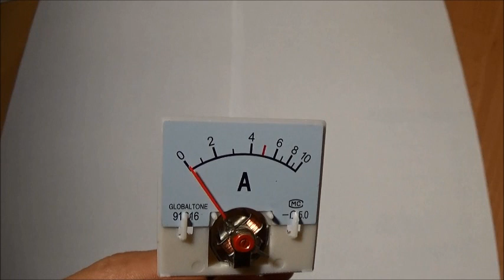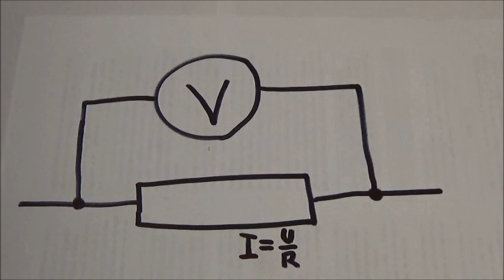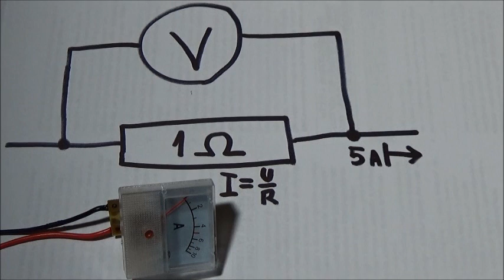Jak funguje ampérmetr+měření proudu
V tomto videu vysvětluji, jak funguje ručičkový ampérmetr a jak jej správně a bezpečně použít.